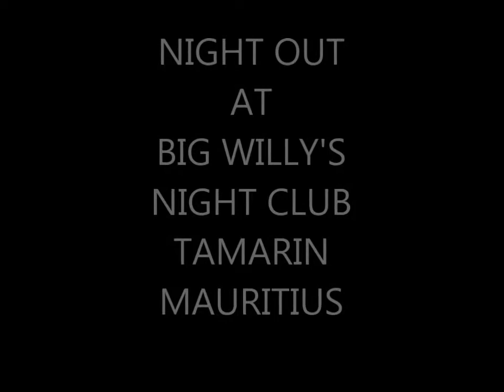Night Out at Big Willy's Tamarin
LOcation: Big Willy"s Tamarin
Mnkess Video
April 2013